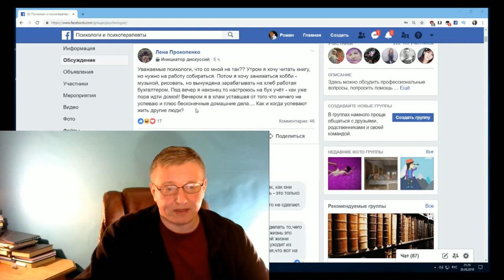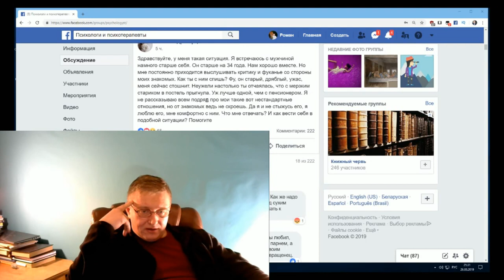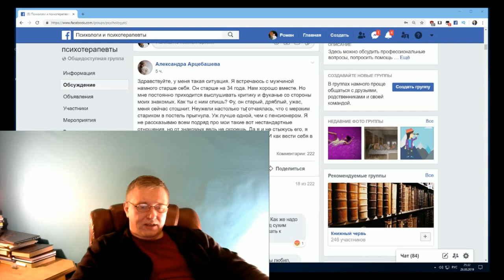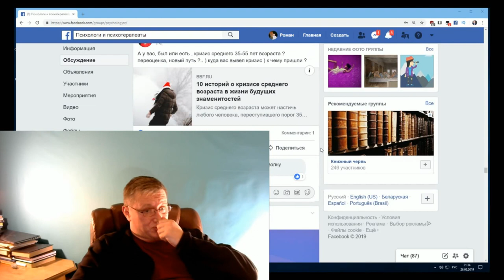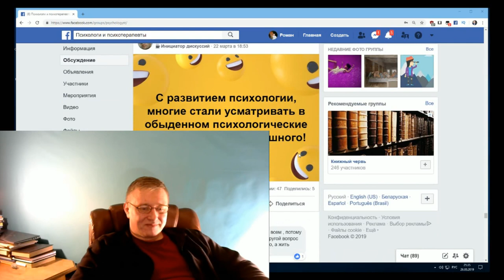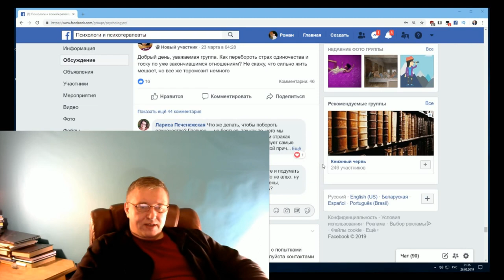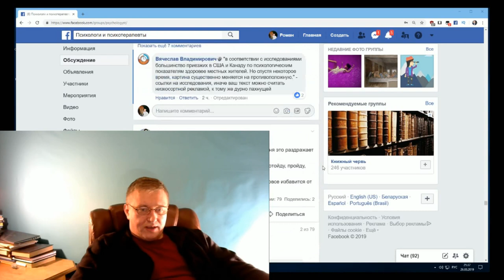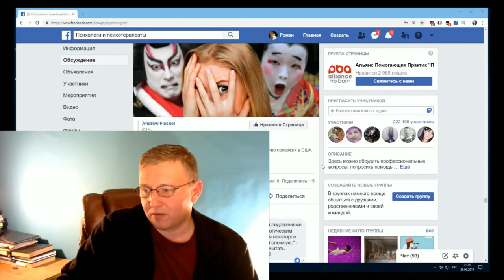Тотальное невезение, тяжелая жизнь. Как поменять судьбу? И что для этого делать?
Люди жалуются на тотальное невезение, на то, что какая стала тяжелая жизнь. Рок, судьба, влияние обстоятельств. Что же надо сделать? Как преодолеть невезение в жизни? С чего начать? Какой план? В этом стриме я постарался ответить на эти волнующие вопросы.
Дорошенко Роман, кандидат медицинских наук, доцент, психолог. Психологические консультации очно (Гомель) и онлайн (скайп). Кризисные состояния, проблемы отношений, самореализации, мотивации, возвращение в жизнь после кризисов, мест лишения свободы и прочее.